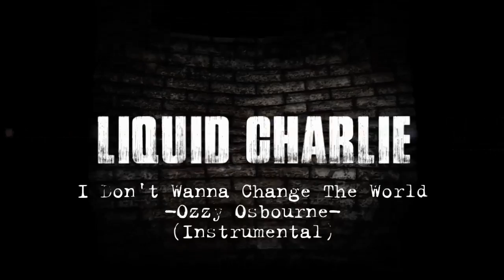I Don't Wanna Change The World (Instrumental) - Ozzy Osbourne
So here is the Star & Stealth Duet!! A cover of Ozzy Osbourne's
"I Don't Wanna Change The World". Enjoy! \m/